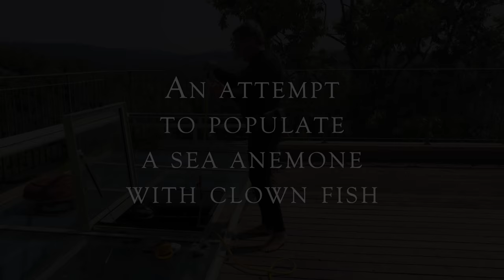Eli's 30,000 Liter Reef Tank - Populating a sea anemone with clown fish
How hard can it be to convince new clown fish to populate a private anemone?